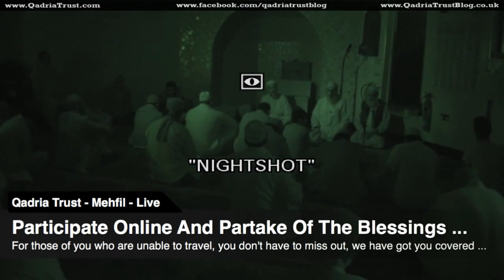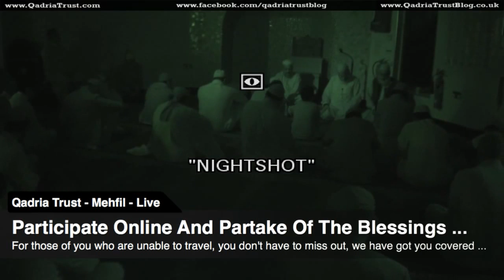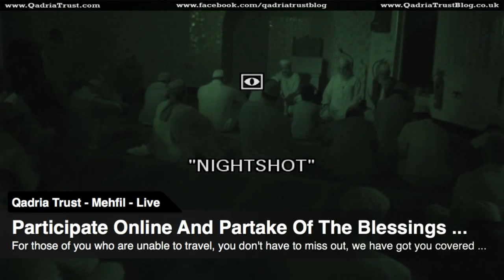Rituals of Hajj - Episode 2 - With Practical Demonstration - Qadria Trust - Mehfil e Zikr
Rituals of Hajj - With Practical Demonstration

***Pir Mohammad Tayyab Ur Rehman Qadri Sahib***

Qadria Trust U.K - Mehfil e Zikr - Streamed Live Sunday 14th August 2016 At 7:00pm …

Another light filled gathering illuminating the hearts and conveying the teachings of the beloved peace be upon them.

Join us every Sunday at 7:00pm, please bring your friends and families as all are welcome. Separate seating for sisters available and food will be served at the end.

Venue: Qadria Trust Masjid
26 Alfred Street B12 8JL

Jazak'Allah ...

Qadria Trust
Media Team